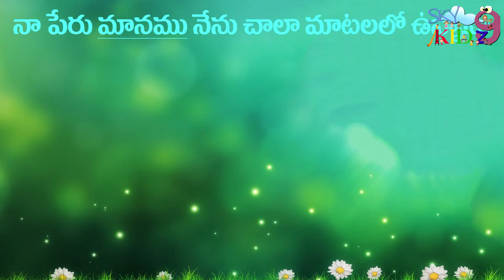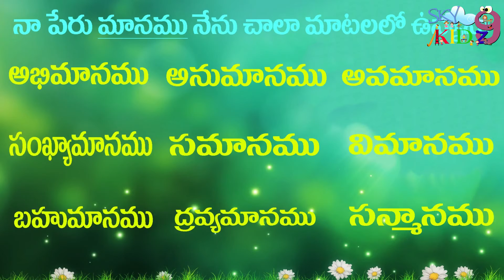padasampada for kidz rhymes telugu rhymes Pre school rhymesfor kidz